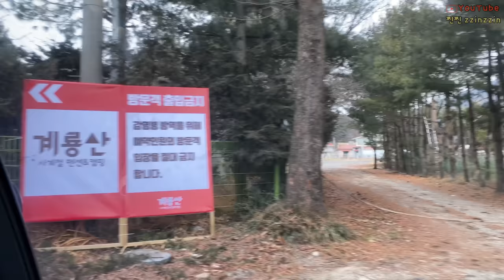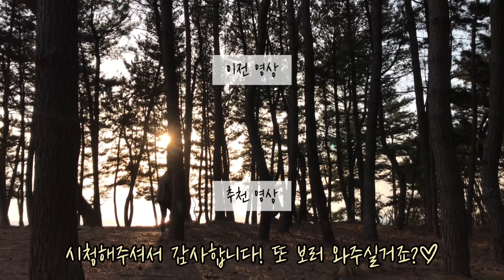[술상로그][SUB] 한겨울에 부모님을 모시고 극동계캠핑을 가는 효녀 브이로그 | 눈 내리는 저수지 앞에서 장어구이 먹방 | 평균나이 50세의 가족캠핑😎 | Camping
안녕하세요! 찐찐입니다🥰 작년 연말에 오랜만에 온가족이 캠핑을 갔어요! 사실 가족여행이 살면서 거의 없었다고 말씀드렸는데 코로나 덕에(?) 가게에 손님이 줄어들면서 뜻 밖에 여행을 자주 가게 되네요. 웃어야 할지 울어야 할지^^...시무룩한 엄마아빠 기분전환 겸 대전 근교에서 뷰가 제일 좋은 캠핑장을 예약했어요! 거기에 두 분이 제일 좋아하시는 장어구이까지😋😋 한파주의보였지만 난로로 따뜻한 텐트 속에서 훈훈하게 잘 놀다 온 하루였네요!

 오늘 영상을 보시고 장어의꿈에서 구매하시는 분들께는 (배송메시지에 남겨주시면) 장어즙 4팩이 사은품으로 증정되니 기회 되시면 한 번 즐겨보세요😍
 ⭐️장어즙은 이번주 금요일(1/14)까지만 증정된다고 하니 서둘러 주문하세요! 허뤼허뤼🤟🏻

[캠핑장비]
최저가는 아닐 수 있으므로 구매시 다시 한 번 확인해보세요!